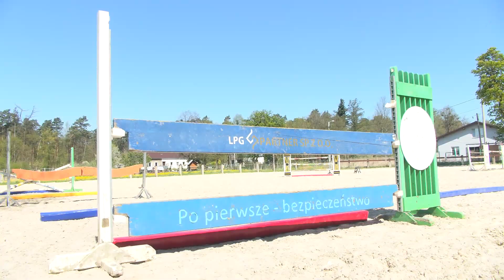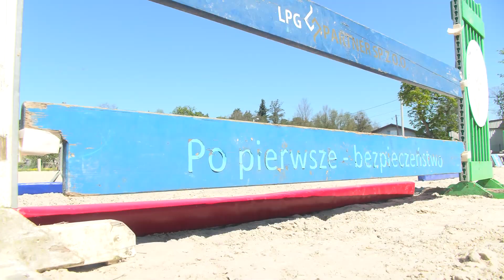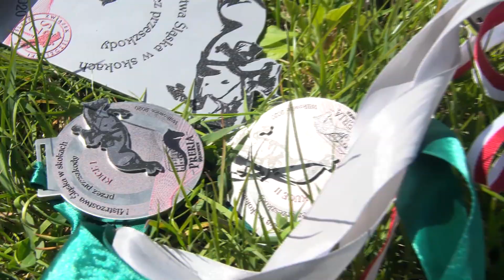PASJONACI: NA PARKURZE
Skoki przez przeszkody są dyscypliną  olimpijską. Jest to jedna z
najbardziej widowiskowych i najchętniej oglądanych dyscyplin jeździeckich.
W tej dyscyplinie koń i jeździec pokonują przeszkody ustawione na torze
zwanym parkurem. Skoki przez przeszkody to dyscyplina, która polega na
pokonaniu na koniu kilku lub kilkunastu przeszkód. Muszą być one
pokonane w określonym kierunku, w określonej kolejności. Za zrzutki i
wyłamania otrzymuje się punkty karne. Sposób sędziowania zależy od
rodzaju konkursu. Treningi skokowe można rozpocząć w każdym wieku i nie
trzeba mieć specjalnych predyspozycji do tego sportu. Ważna jest jednak
systematyczność, brak lęku i trening pod okiem profesjonalisty. Jeździectwo
to przede wszystkim świetny sposób na spędzanie wolnego czasu i
wyciszenia się .To także uczenie się obcowania z koniem, końskiego języka oraz
wzajemnego szacunku. Jazda konna rozwija w człowieku empatię i
odpowiedzialność. Zmienia spojrzenie na świat, pozwala na odstresowanie się i
obcowanie z naturą.